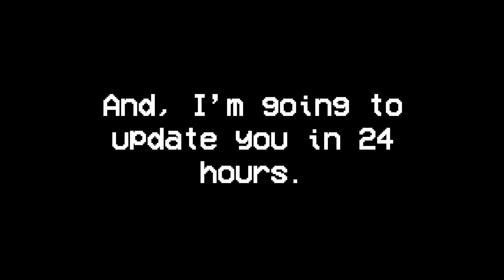944 days after Sky One is gone...